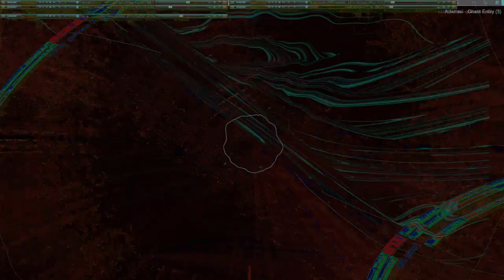Movie 24 09 27 20h31m46s series H time puppets part one